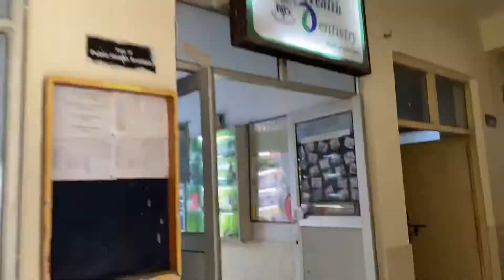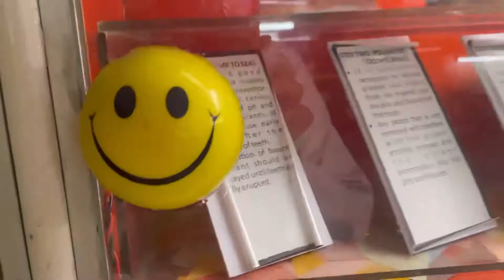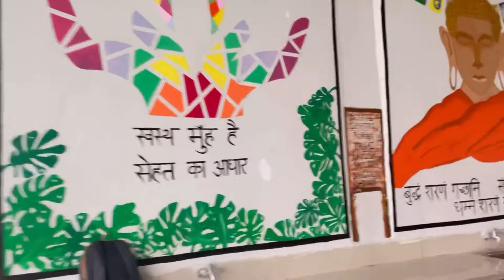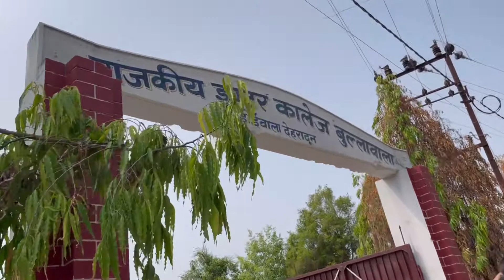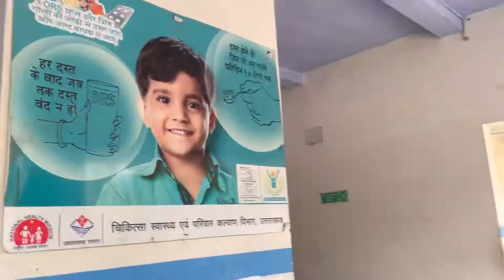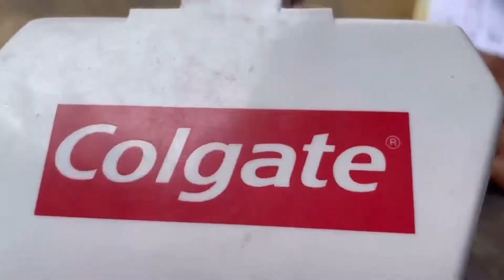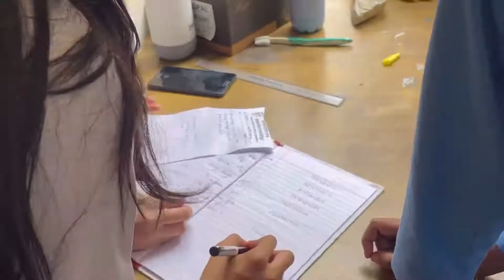Dental Camp in school | UDMRI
Hey everyone, in this video we are going to school in outskirts of Dehradun for a Dental Camp 🦷

Conducted by total 11 interns , Faculties and lab assistant from Public Health Department , Uttranchal Dental And Medical Research Institute .

Do comment : it means a lot

If you have any suggestions or queries you can mention them in the comment section